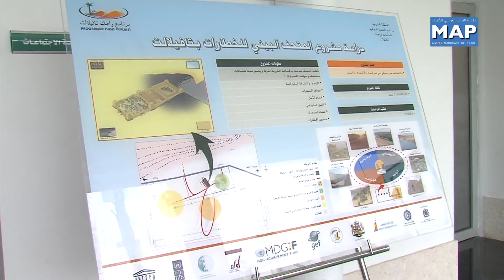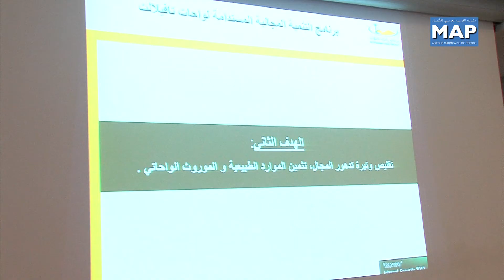اجتماع اللجنة القيادية لبرنامج واحات تافيلالت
نظم اجتماع اللجنة القيادية لبرنامج واحات تافيلالت يوم الثلاثاء 14 ماي بالرباط من أجل تقديم حصيلة السنة الماضية والمصادقة على مشروع السنة المقبلة